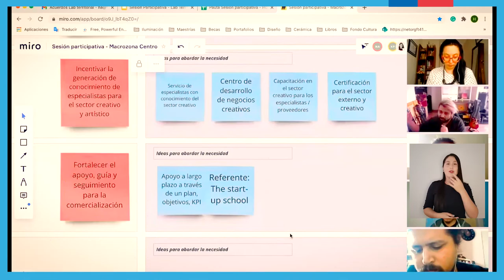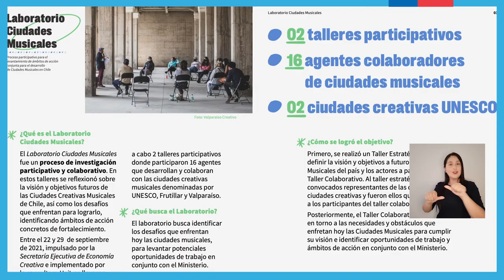Laboratorios Economía Creativa 2021